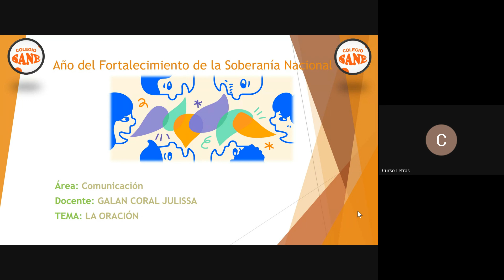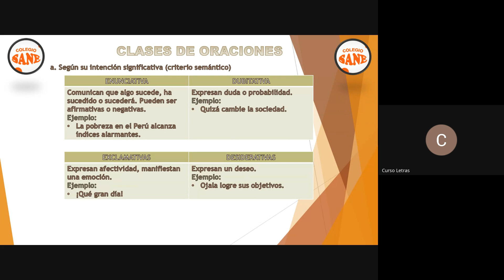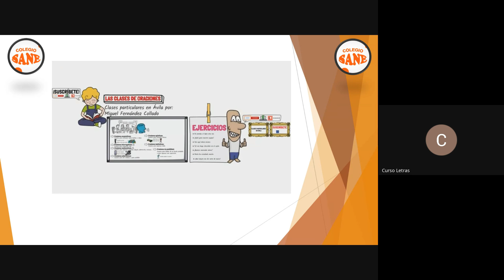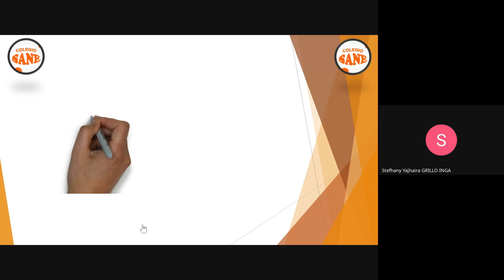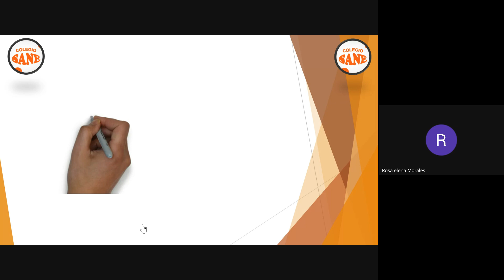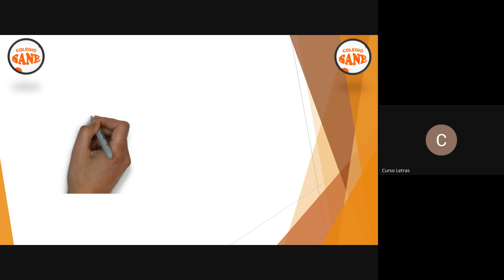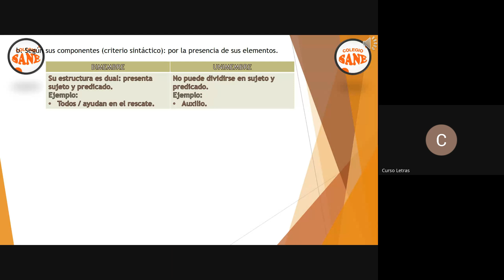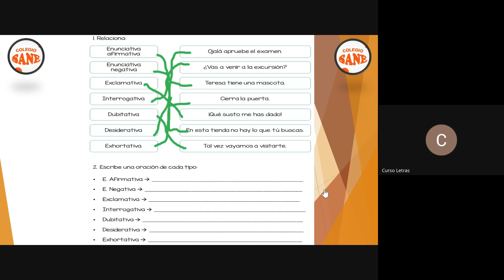Curso: COMUNICACIÓN Tema: LA ORACIÓN /III Bim 1ºsec/Fecha:2024-09-15(10:03)/CLASES ONLINE